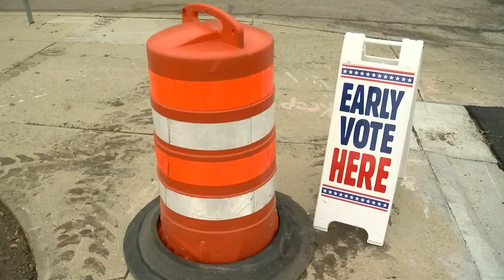CC: AG Josh Kaul